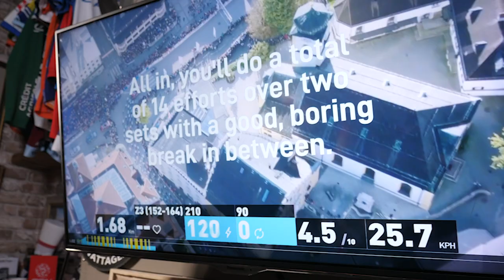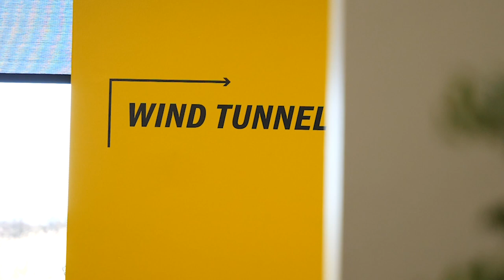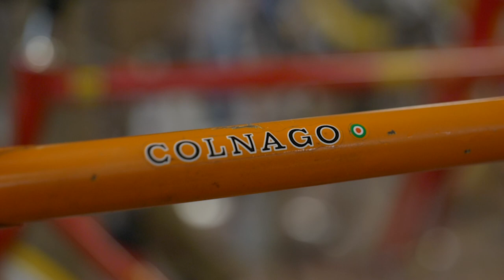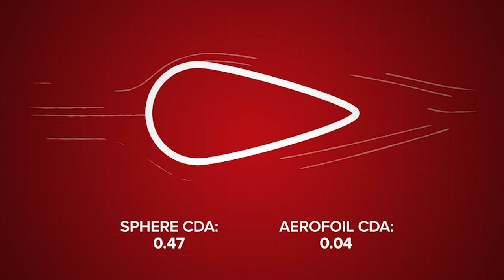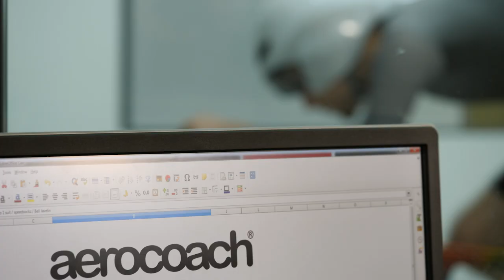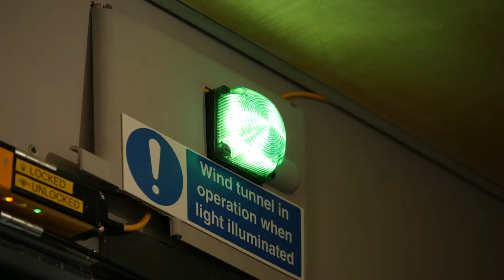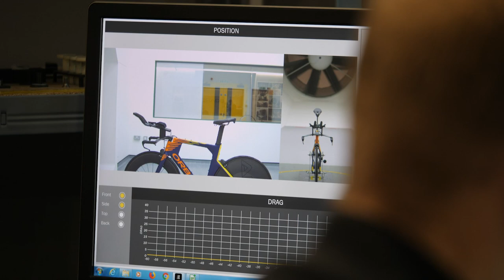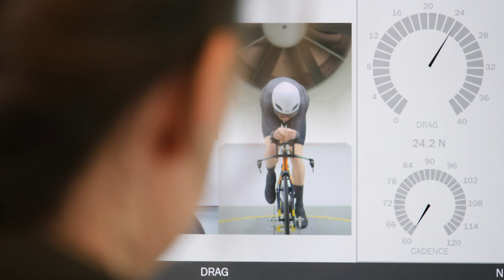GCN's Hour Record Challenge: Making Ollie Aero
Aero is everything in this the second edition of Ollie’s quest to conquer the track and break Merckx’s historic hour record. This week he visits the Boardman performance centre near Evesham for some aero testing, as well as a stint at Geraint Thomas National Velodrome to refine his position on the bike.

Do you think Ollie can do it with all these aero gains? Let us know 👇

If you'd like to contribute captions and video info in your language, here's the

ES_Apparent Solution - Brendon Moeller.wav
ES_Confused Times - Alan Carlson-Green.wav
ES_Crossing That Bridge - Brendon Moeller.wav
ES_Leaving Serengeti - Ooyy (1).wav
ES_Leaving Serengeti - Ooyy.wav
ES_Older Now - Rospigg.wav
ES_Our Story (Instrumental Version) - Moon Lite.wav
ES_Outbreak - Fasion.wav
ES_Sci Fi Alarm Warning 1 - SFX Producer.wav
ES_Sunshine Rain - Brendon Moeller.wav
ES_They Do Exist - Cerulean Skies.wav